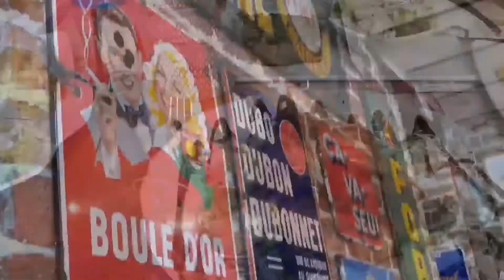Rendez-vous en Terre inconnue, en Wapi ! - Elza Boulanger et sa famille - Ath & Beloeil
Elza et Aaron Boulanger, deux jeunes mannequins français, ont été invités à explorer la Wallonie picarde avec leur famille. Les rendez-vous sont pris à Ath, Cité des Géants, à Beloeil, Terre d’accueil et au Mont-de-l’Enclus. À cinq et deux ans, les sens sont en éveil perpétuel et nos petites célébrités n’ont donc eu aucun mal à se prêter au jeu des différentes activités proposées. Sans plus attendre, découvrez les photos et la vidéo de leur séjour